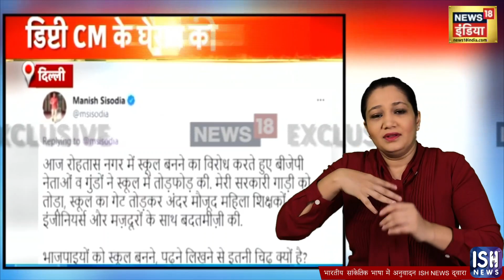29 June 2021 | Sau Baat Ki Ek Baat | ISH News | News18 India | Kishore Ajwani | ISL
29 June 2021: Sau Baat Ki Ek Baat
Watch News18 India’s 29th June 2021 News Bulletin by Kishore Ajwani, ‘Sau Baat Ki Ek Baat’ in Indian Sign Language (ISL) exclusively on ISH News.

0.07 – 2.59 – BJP gathered around education minister Manish Sisodia’s car in Delhi's Rohtas Nagar
0.07 – 2.59 – दिल्ली के रोहतास नगर में BJP ने शिक्षा मंत्री मनीष सिसोदिया का घेराव किया

5.07 – 5.49– The Maharashtra government has issued guidelines regarding this year's Ganesh festival.
5.07 – 5.49– इस साल के गणेश उत्सव को लेकर महाराष्ट्र सरकारने दिशा निर्देश जारी कर दिए है।

10.26 – 11.10 – DCGI has approved the use of the American made Moderna vaccine in India.
10.26– 11.10 – DCGI ने अमेरिका में बानी मॉडर्न के टिक्के तो भारत में इस्तेमाल की मंजूरी दे दी है।

15.27 – 16.17 – A major fire broke out in some houses in Ram Ban, Jammu and Kashmir. 6 houses were burnt to ashes.
15.27 – 16.17 – जम्मू कश्मीर के राम बन में कुछ घर में भीषण आग लगी।  ६ घर जल के खाक होंगे।

Watch top headlines of the day in ISL at a fast pace only on Sau Baat Ki Ek Baat.

News18 India, one of the most popular Hindi News TV channels’ in India, has partnered with ISH News to carry out the Indian Sign Language (ISL) interpretation of News18 India news bulletins. ISH News will be releasing these interpreted videos in an accessible format on our YouTube, Facebook, Twitter, Website & JIO STB.

News18 India is the leading Hindi news channel of the country and strongly believes that there is a constant need to innovate and stay relevant in the rapidly changing news environment. The channel intends to capture the viewer’s interest and also ensure impact. The channel strives to create differentiation and relevance for the viewers. With a carefully crafted content strategy and an array of most seasoned anchors, News18 India has always been working towards delivering the best and most diverse content to its viewers.